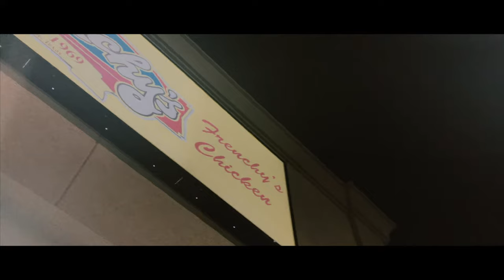Don Flamingo - Slow it Down ft. Killa Kyleon, Paasky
Music video by Don Flamingo performing Slow it Down. 2017 EGMG / Supreme Street